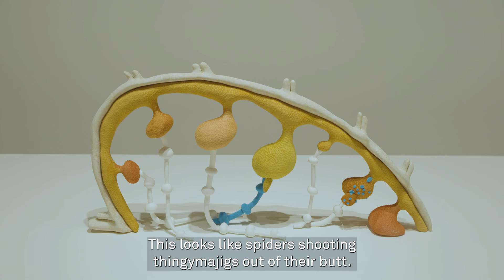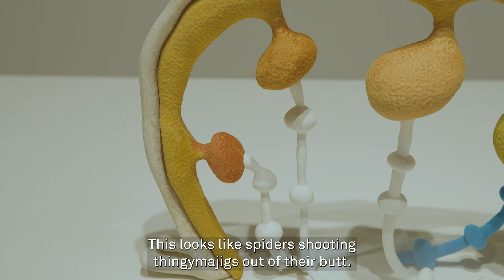Kids React to Art: When Forms Come Alive - "That looks like it's made of sofa!"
See what a group of kids made of the artworks of When Forms Come Alive, when we gave them free rein in the Hayward Gallery exhibition.

We’re used to seeing people move around our galleries slowly and pensively as they take in artists’ work. But everyone has their own individual interaction with the art they see. So how would kids interact with the sculptures when allowed to be kids? We chose to find out, by capturing their reactions to the undulating, cascading, fluid sculptures of When Forms Come Alive in this video.

Featuring works by 21 international artists When Forms Come Alive spans 60 years of contemporary sculpture. Each work within the exhibition highlights the ways in which artists draw on and capture the experiences of movement and flux.

Among the works the children are reacting to are Shylight (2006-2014) by DRIFT, Bouquet Final (2012) by Michel Blazy, Pumping (2019) by Eva Fàbregas, Epiphanie on Stühlen (Epiphany on Chairs) (2011) by Franz West, Dream – Spontaneous – Combustion (2008) by Olaf Brzeski, Globules (2023) and Third Instar (2023) both by Matthew Ronay and A Subsequent Offering (2017) by EJ Hill.

When Forms Come Alive is at Hayward Gallery until 6 May 2024.